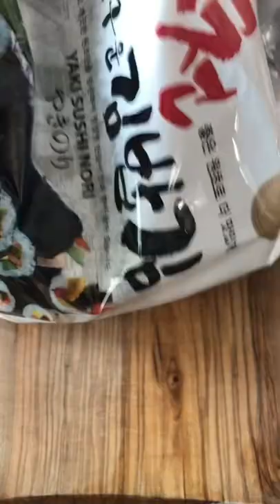The Chicken Man Truck Dinner - Best Meals in Seoul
All hail the Chicken Man. When this guy appears in your neighborhood, you know dinner is set and ready. Almost every Tuesday night we make it a habit of buying 1 whole roasted chicken and devouring it without the use of utensils. Long live the Chicken Man.